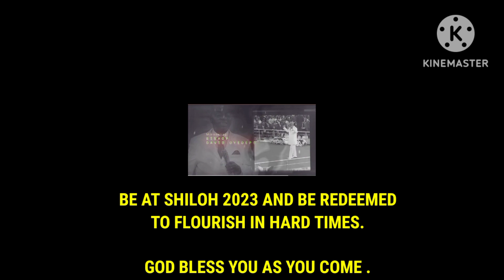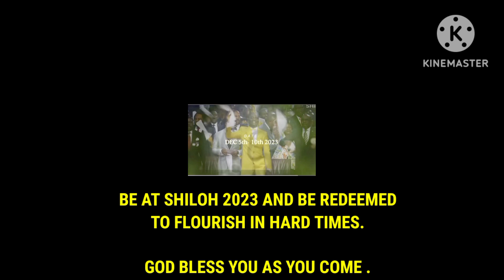Shiloh 2023 - I Am Redeemed to Flourish in Hard Times. Be There!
Be There!